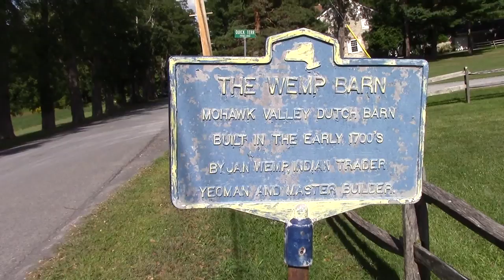The Wemp Barn (Feura Bush, NY)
The Wemp Barn is a classic New World Dutch Barn.  It was originally built about 1700 in Fort Hunter, Montgomery County by Jan Wemp and moved here in 1990 by the Dutch Barn Preservation Society.  Here's a link to the whole story